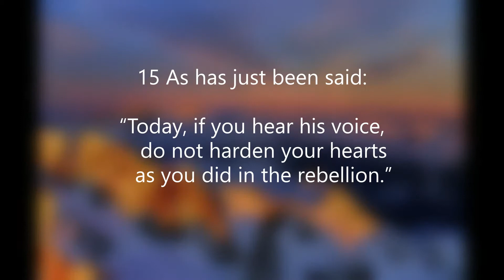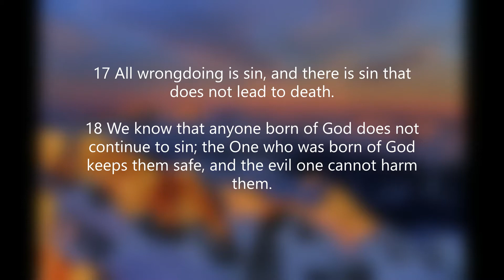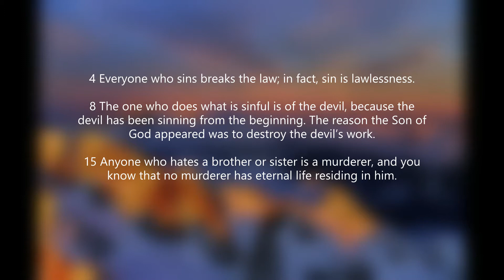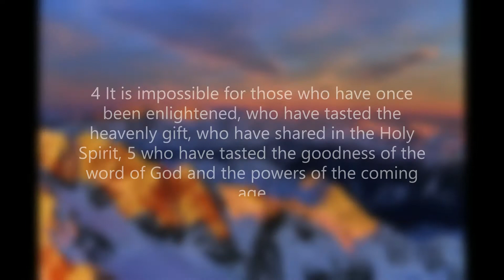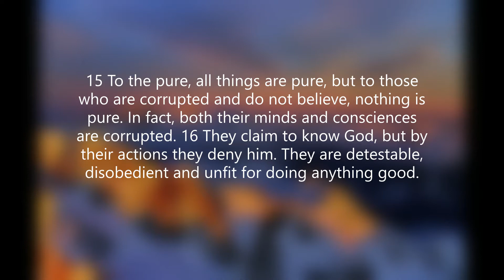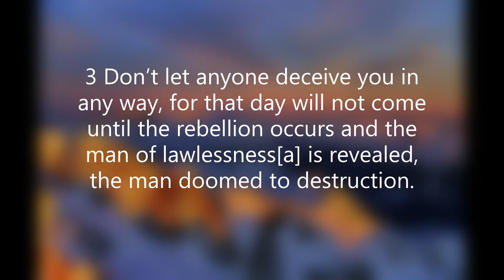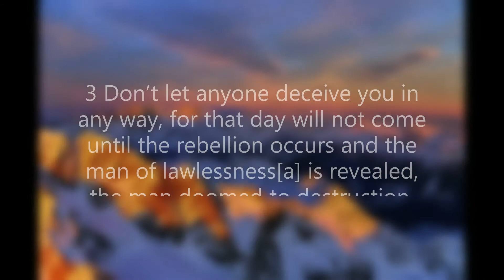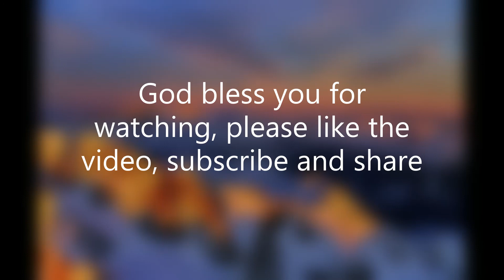The Sin That People Do. Part 1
I  believe this video will turn people's life around, and bring a total change to them; In Jesus mighty  name Amen.